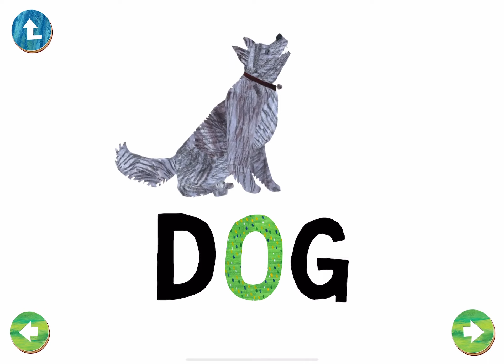O alpabet Hungry Caterpillar|Boopanpankids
Learning letter O alphabet with caterpillars.Learn Alphabet A to Z | ABC Preschool Book Learning O for Owl Phonetics.

Learn the alphabet with Hungry Caterpillar